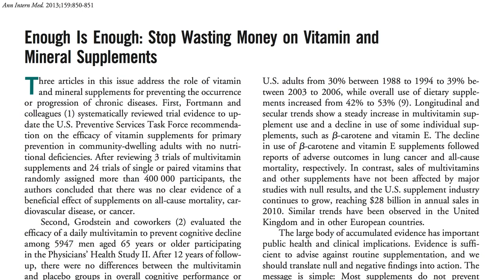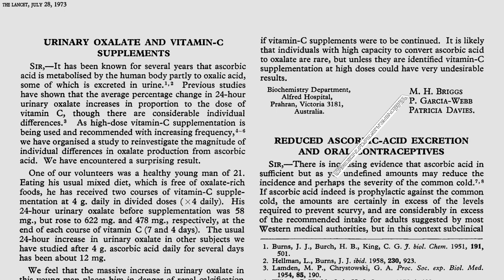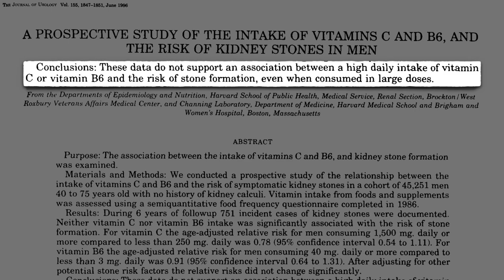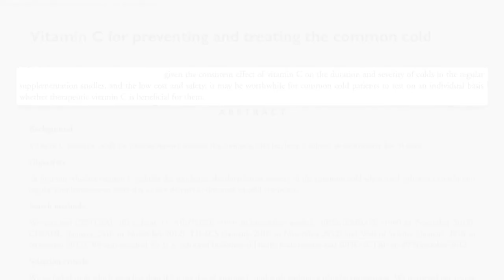Do Vitamin C Supplements Prevent Colds but Cause Kidney Stones?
What are the benefits and risks of taking vitamin C supplements?

Wasn’t that crazy ironic about the kidney stones? What a roller coaster!

What about intravenous vitamin C? I’ve got a whole video series on that:
• The Role of Vitamin C in the Treatment of Terminal Cancer

If you’re not taking vitamin C supplements for pharmacologic effects, and just want to know how many vitamin C rich fruits and vegetables to eat every day, check out my video What is the Optimal Vitamin C intake?

Is there anything we can put in our mouth that really might help prevent colds? See my videos:

What are the most important things you can do to prevent kidney stones? Look no further than my video How to Prevent Kidney Stones With Diet

Have a question about this video? and someone on the NutritionFacts.org team will try to answer it.

Want to get a list of links to all the scientific sources used in this video? You’ll also find a transcript of the video, my blog and speaking tour schedule, and an easy way to search (by translated language even) through our videos spanning more than 2,000 health topics.